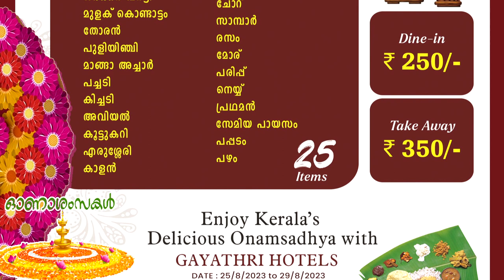വടകര റോട്ടറിയും എസിവി യും സംയുക്തമായി വടകര ടൗൺഹാളിൽ ഓണപ്പൂക്കളം തീർത്തു.